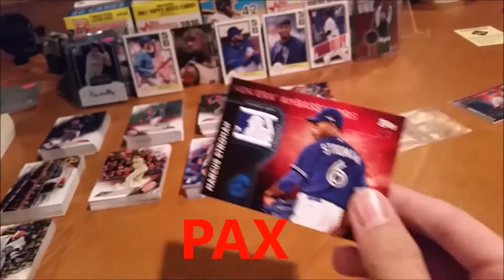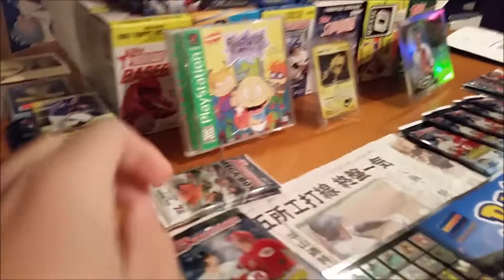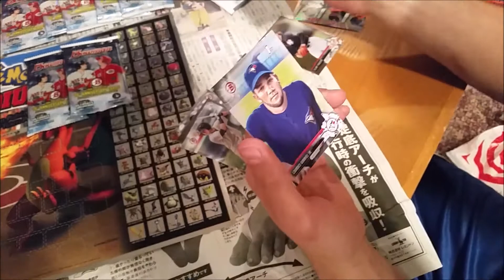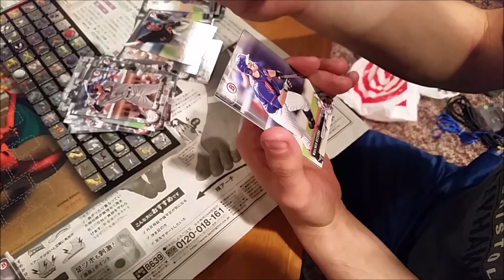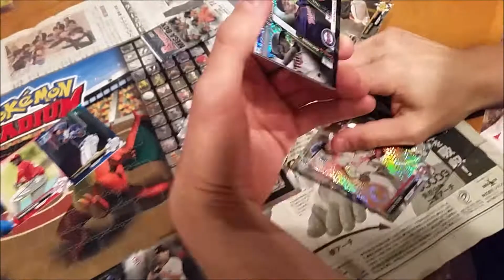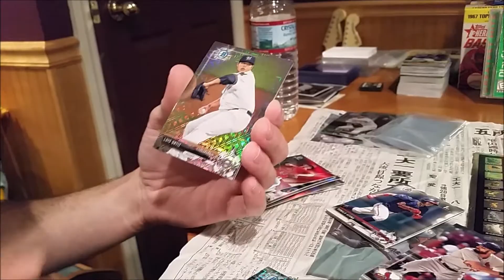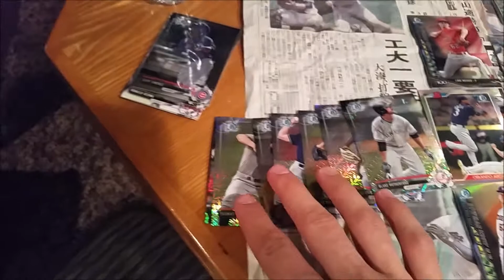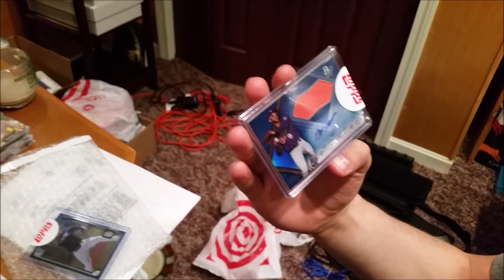2017 Bowman Baseball Mega Box Opening: The Search for Otani!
Join us, Dominic and Noah in this 2 blaster box opening of 2017 Bowman baseball mega box. We are on the search for the Japanese superstar nicknamed the Japanese Babe Ruth. Will we come out successful or will he still be a mystery?